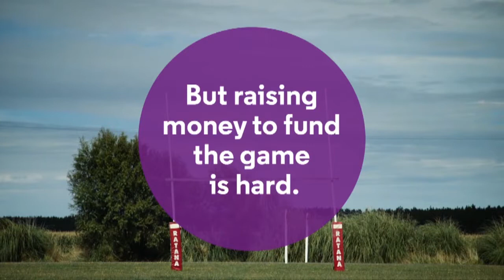Liz MacPherson, Te Ritorito 2017: 'Whānau data and measuring whānau wellbeing'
Liz MacPherson (Chief Executive, Statistics NZ)
'Whānau data and measuring whānau wellbeing'

3 April 2017